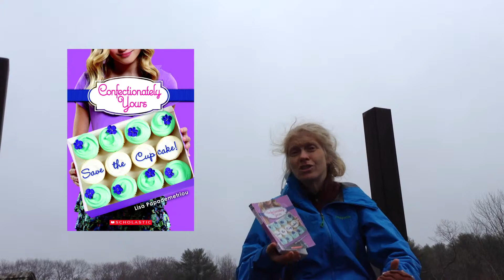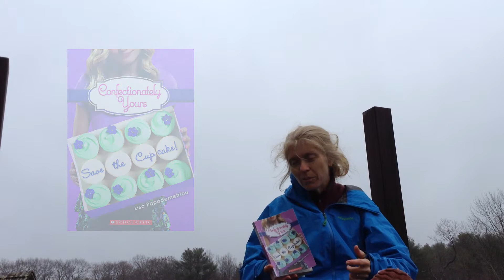Save the Cupcakes! book review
1 minute review of the junior fiction novel Save the Cupcakes! by Lisa Papademetriou.